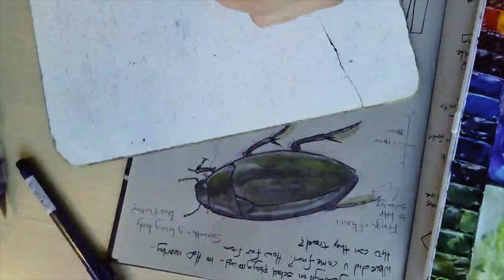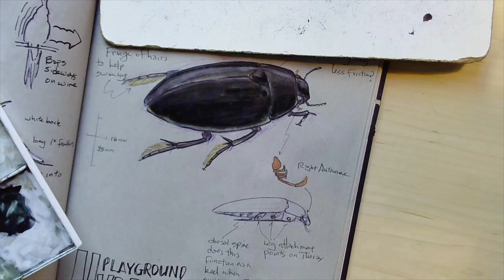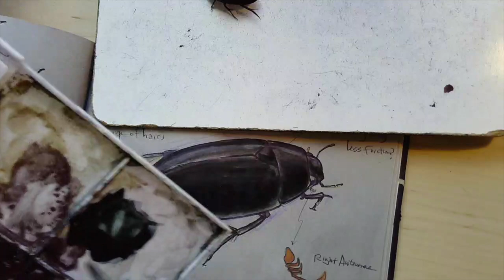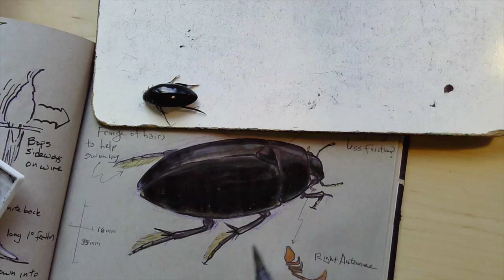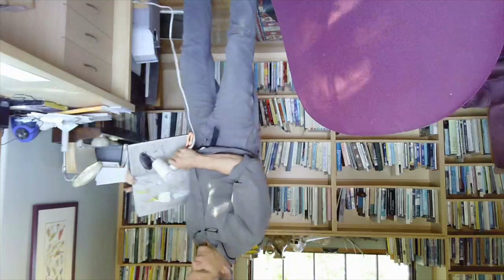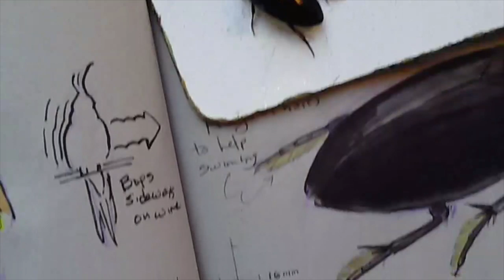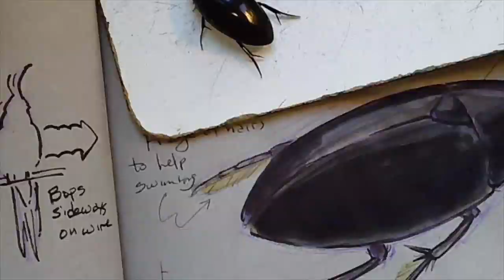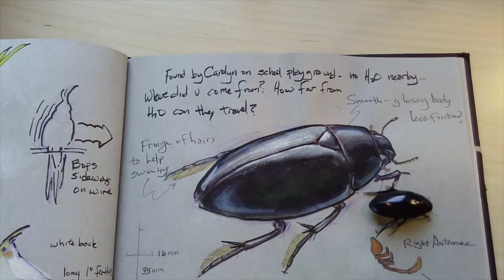How to Draw a Shiny Beetle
My daughter found a shiny water beetle near our house. When I painted it I got a rather dull looking drawing. In this video, I rework the sketch to make it look glossy. The trick is punching up the contrast.
Please excuse problems with the sound sync on this video. I was able to correct most of the lag but I still needed to crop out some of the processes because the audio recording failed.